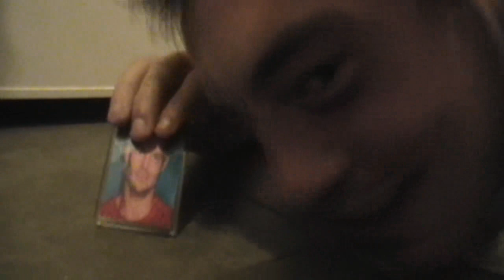MAGNET MAN - THESE ARE MY MAGNETS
Max burrows as the Magnet man